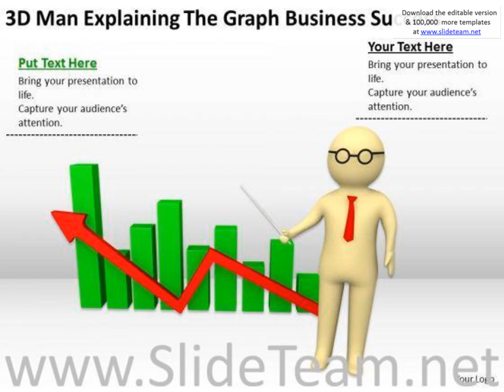young business people the graph free powerpoint templates success presentation infographics slides